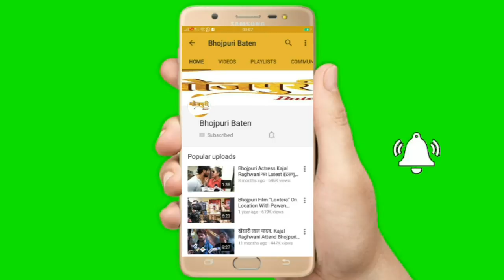इस ख़राब टाइम में भी Music Director एस. कुमार बनाएंगे अच्छा गाना | Teri Ankhon Me Wo Jadu Hai